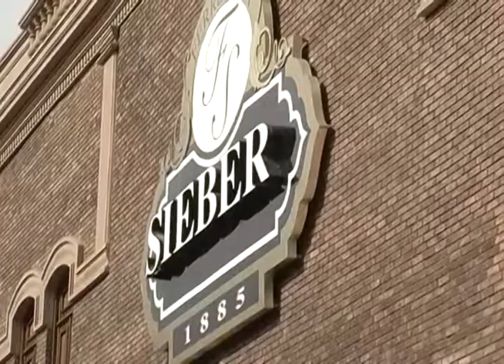Reinauguran una la Ferretera Sieber en Saltillo